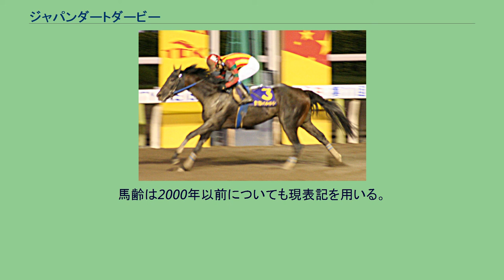ジャパンダートダービー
ジャパンダートダービーは、特別区競馬組合が大井競馬場ダート2000mで施行する地方競馬の重賞競走（ダートグレード競走、JpnI）である。
農林水産大臣が賞を提供しており、正式名称は「農林水産大臣賞典 ジャパンダートダービー」。
副賞は、農林水産大臣賞、特別区競馬組合管理者賞、日本中央競馬会理事長賞、地方競馬全国協会理事長賞（2021年）。
1996年に創設された4歳ダート三冠（ユニコーンステークス・ダービーグランプリ・スーパーダートダービー）の3競走はいずれも秋に開催される競走だったため、「春にも4歳（現3歳）のダートチャンピオン決定戦を」という意見があった。
また特別区競馬組合が主催するダート4歳ダート三冠競走最終戦のスーパーダートダービーを統一GIIから統一GIに昇格を目指していた思惑とも合致しスーパーダートダービーをスーパーチャンピオンシップと改名のうえ、4歳ダート三冠から撤退および南関東交流競走に降格させ本競走を統一グレード競走のスーパーダートダービーの後身競走として春季に新設した。
春の3歳ダートチャンピオン決定戦の位置付けで、統一JpnIとして開催されている。
なお、2006年までは南関東G1が併記されていた。
また新設年よりユニコーンステークス・ダービーグランプリと共に3歳ダート三冠を形成。
さらに2002年より羽田盃・東京ダービーと共に南関東3歳三冠を形成した（1996年から2001年までは東京王冠賞が南関東三冠の二戦目として行われており、あわせて四冠であった）。
なお、2007年までは1着入賞した地方所属馬に限りダービーグランプリの優先出走権が与えられた。
2020年（第22回）まで牝馬・せん馬（去勢された馬）の優勝はない。
優先出走権付与競走および指定競走 地方所属馬に限り優先出走権保持馬、指定馬が所属枠内の頭数で出走できる。
その競走は以下のとおり。
交流（優先出走権付与対象は地方所属馬のみ） 南関東 また上記以外のダートグレード競走の1着入賞馬、兵庫チャンピオンシップの2着・3着入賞馬、中央競馬における重賞競走（2歳芝重賞・障害重賞除く）及びオープン特別競走（芝・障害・2歳競走を除く）の1着入賞馬にも指定馬としての権利が与えられる。
馬齢は2000年以前についても現表記を用いる。
全て大井競馬場ダート2000mで施行。
記録 各回競走結果の出典